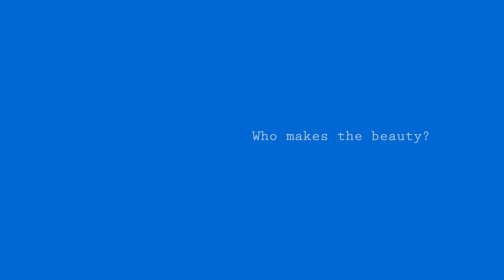Mariupol amazing sky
The footage from the Mariupol streets. The photo sequences are taken with a Nikon D 5100 + nikkor 18-55 /nikkor 35 lens.